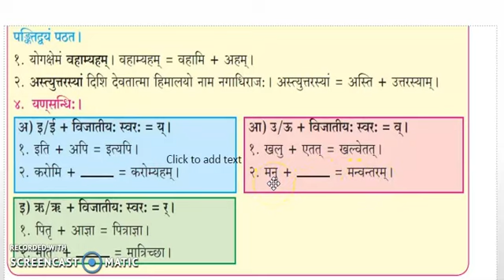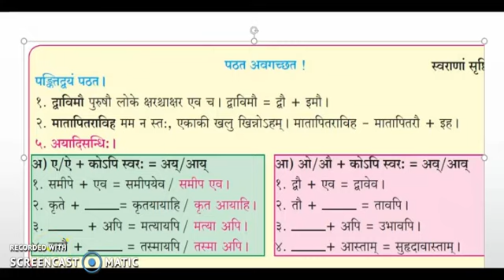वृद्धिसन्धिः | यण् सन्धिः | अयादिसन्धिः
इयत्ता नववी संस्कृत
मंजूषा पाटील